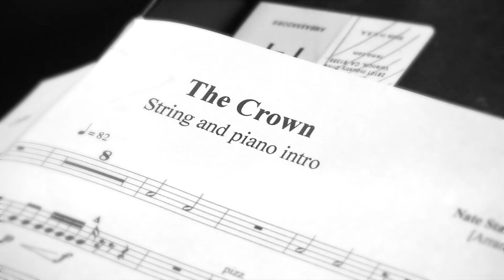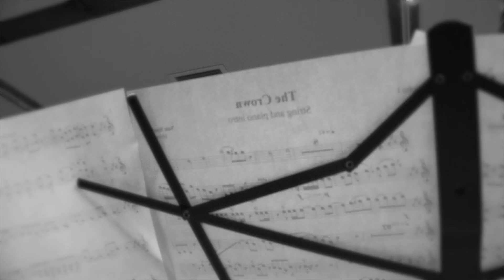Dangerflow Making of the Crown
Dangerflow Making of the crown video by SBPMIAMI